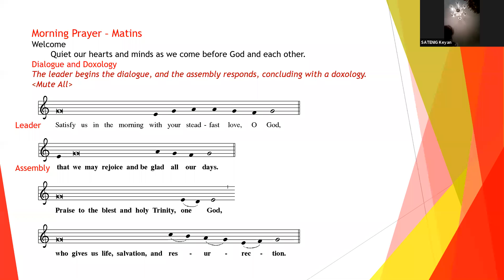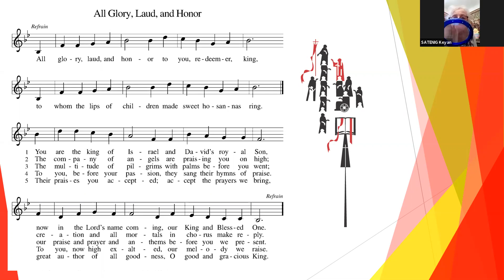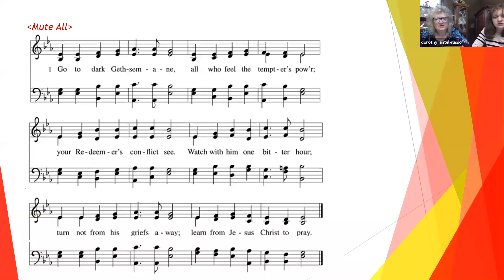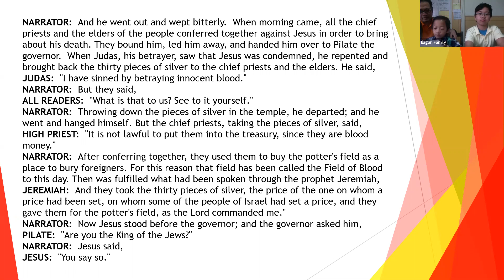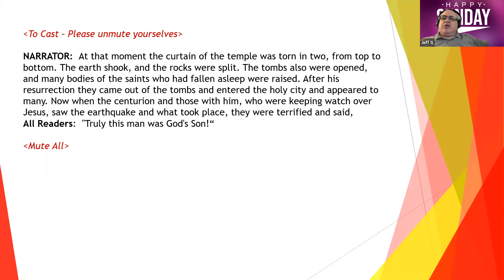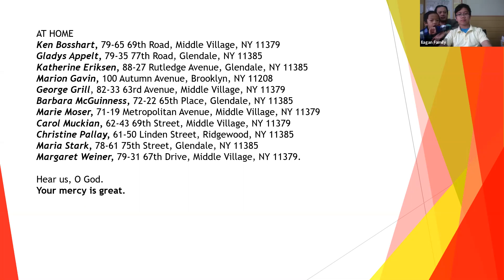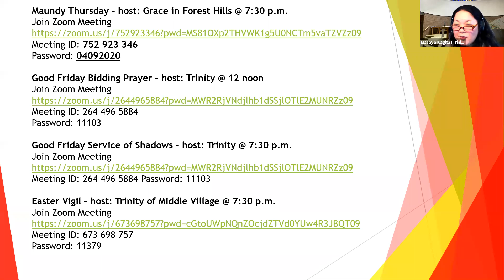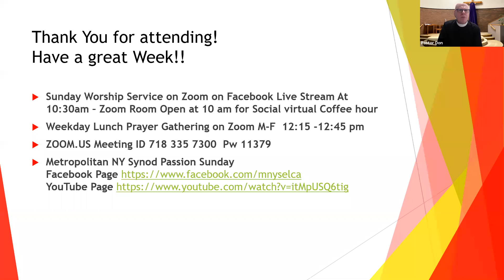Sunday Virtual Worship Service April 5, 2020